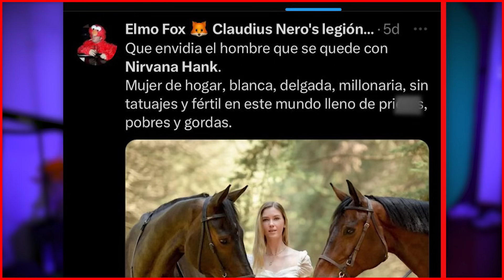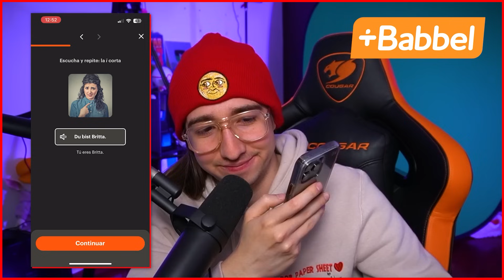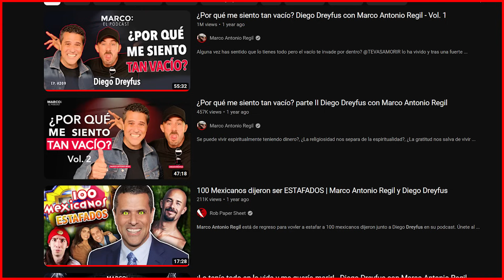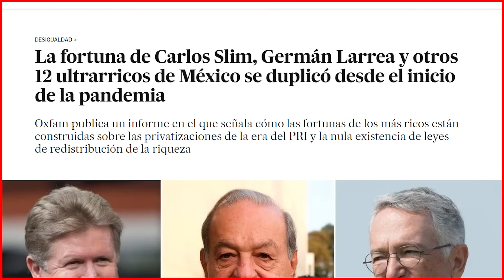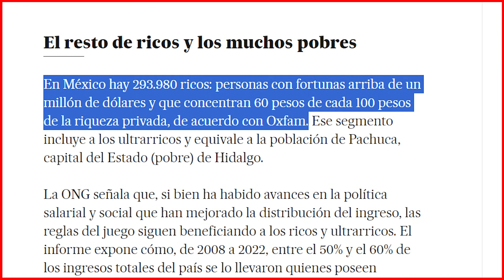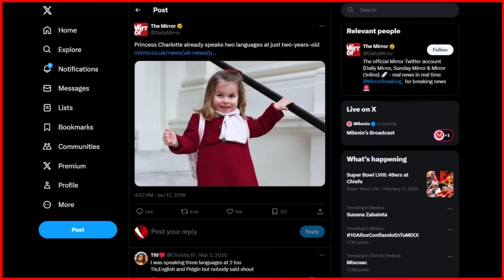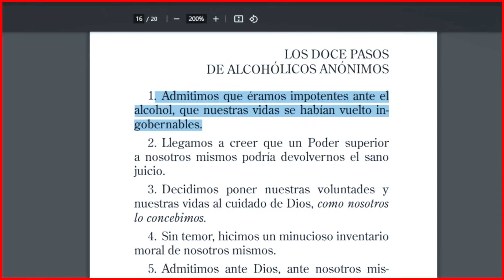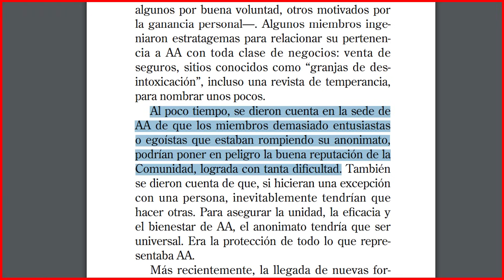La TURBIA Historia de una Niña PRIVILEGIADA…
¡Empieza a hablar un nuevo idioma en 3 semanas con Babbel!

Nirvana Hank es dueña de una jirafa y una islad de monos en su casa, pero detrás de tanto privilegio y de una familia millonaria se oculta una profunda sombra sobre su vida...